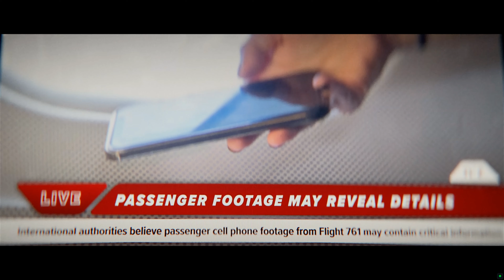CALL OF DUTY MW3 | CRASH SITE | PC WALKTHROUGH FULL GAMPLAY